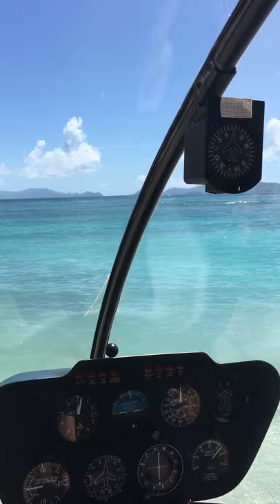TAKE OFF FROM HANS LOLLICK